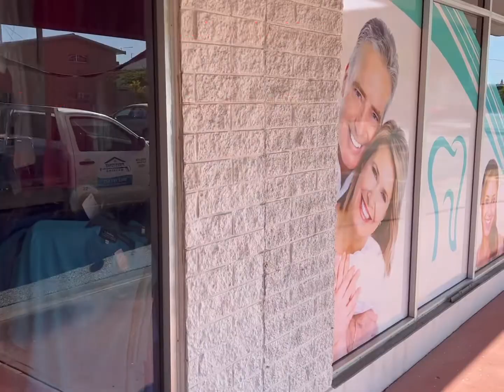Shop Front Cleaning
Cleaning a group of shops in Mackay, Queensland. Australia